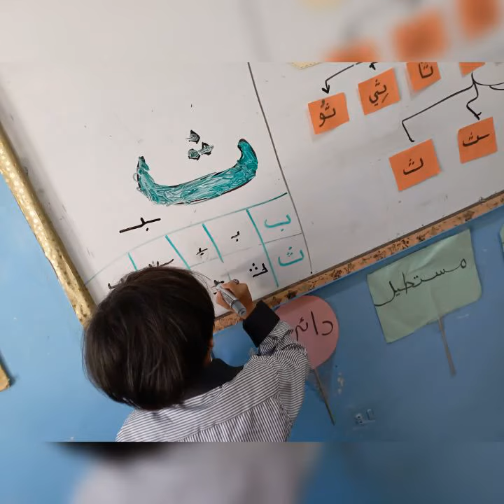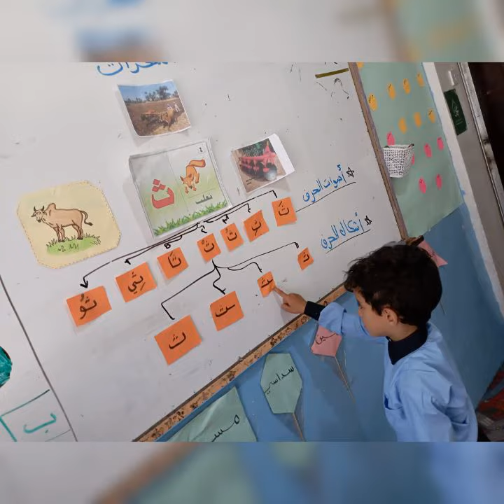نشاط لحرف إلقاء ودرس المحراث للصف الاول ب استاذه فاطمه حماد مدارس النموذجيةاليمنيةالتحرير